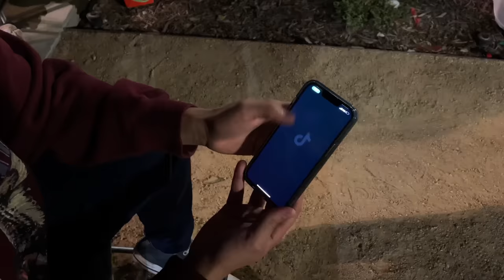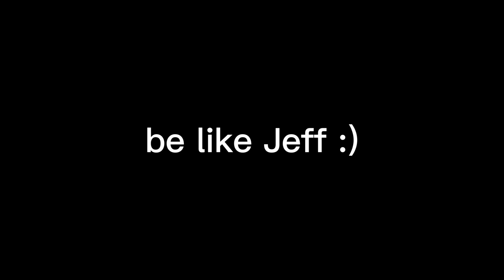I Survived The Eras Tour...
Swifties, swifties everywhere!

Spanish Channel!